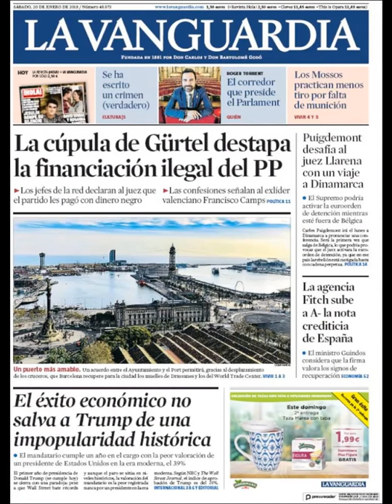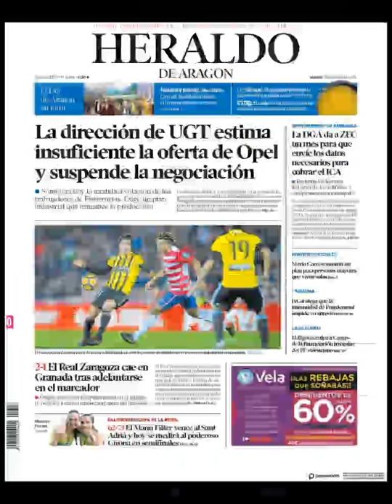Noticias Sábado 20 Enero 2018 Principales Portadas Titulares Diarios Periódicos España Spain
¿Que le Parecio este día?